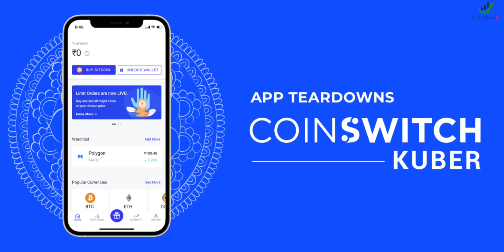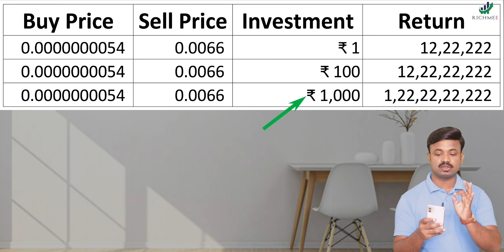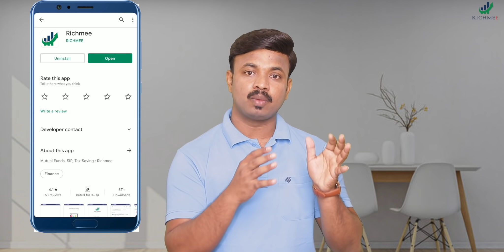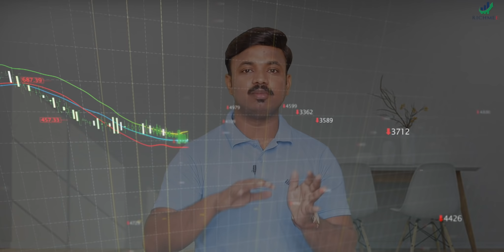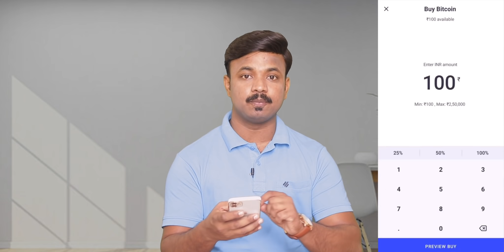1000 रुपयाची गुंतवणूक बनली 122 कोटी | Penny CryptoCurrency Explained